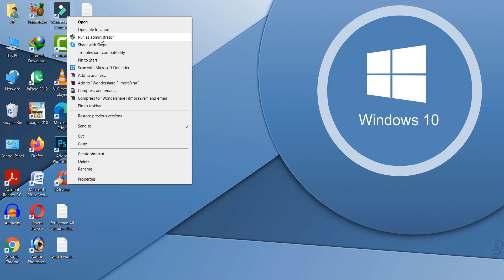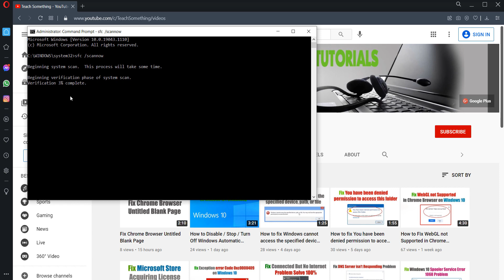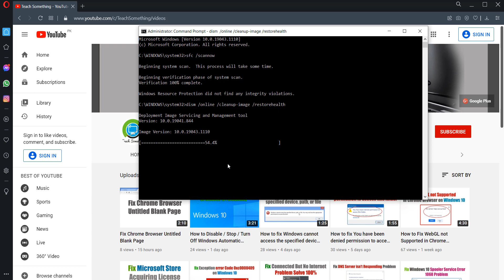How to Fix Missing Run as administrator Option In Context Menu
In this video tutorial i will gonna show you How to Fix Missing Run as administrator Option In Context Menu.